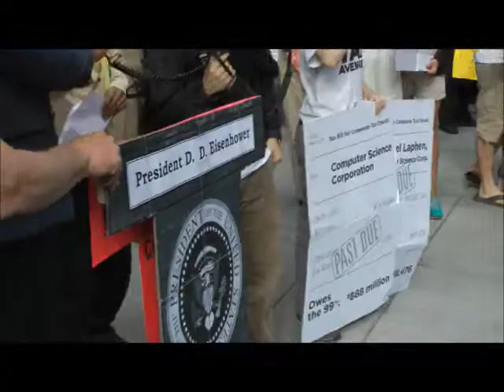Tax Day CSC Part 1